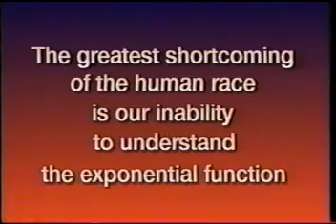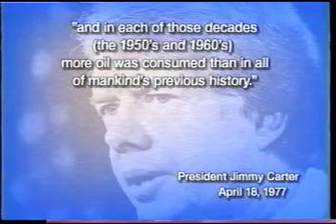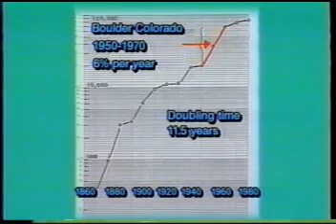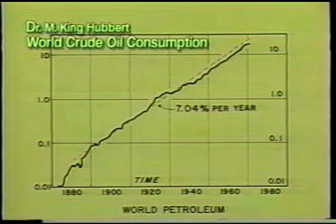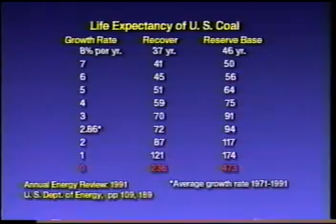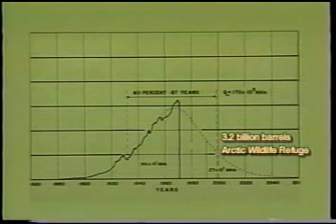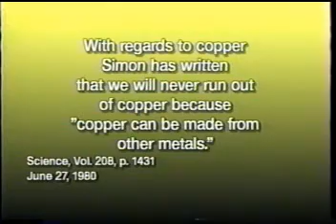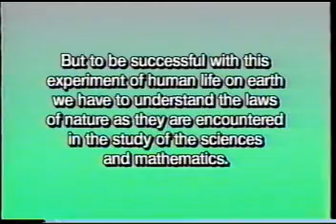Arithmetic, Population, and Energy - Parts 1 and 2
A lecture on exponential growth and why it is a problem.

Dr Albert A Bartlett